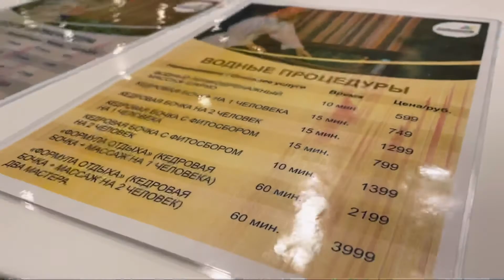Новосибирский аквапарк - аквапарк высокого полёта 🤩